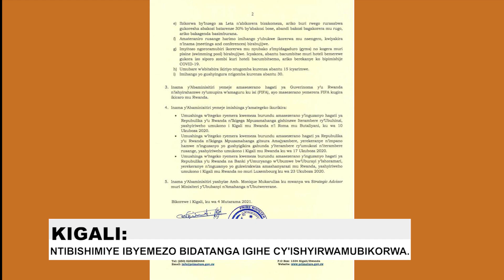Kigali: Abaturage Ntibishimiye uko hashyirwaho Ibyemezo bidatanga umwanya wo kwitegura. || Inkuru